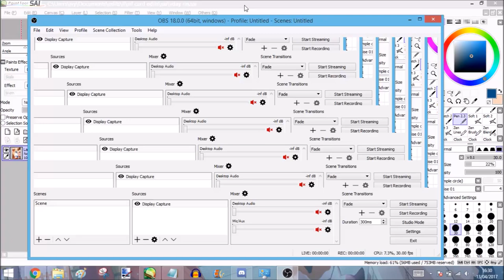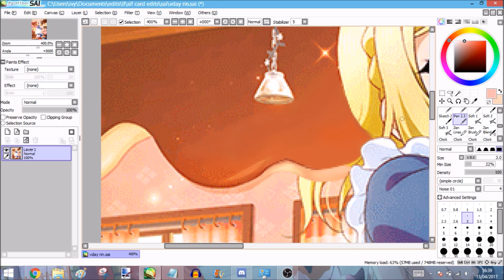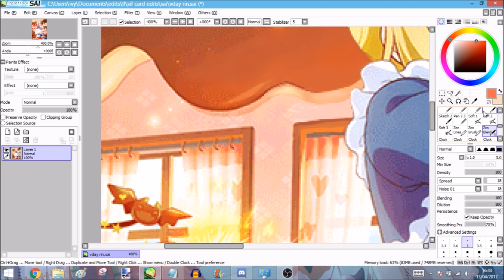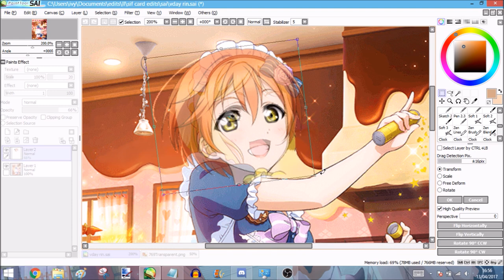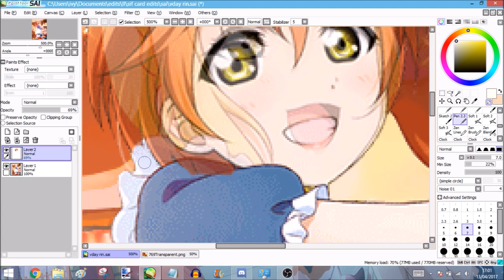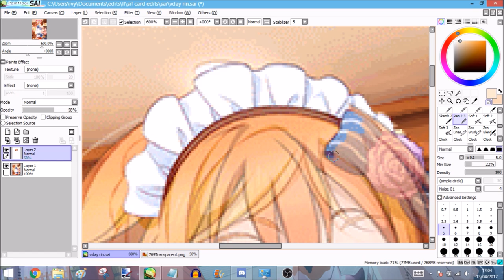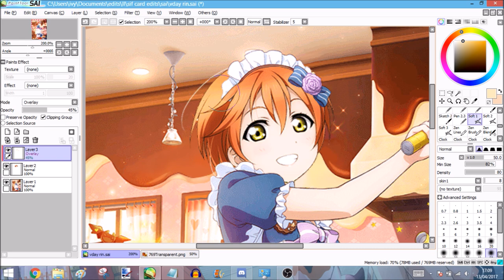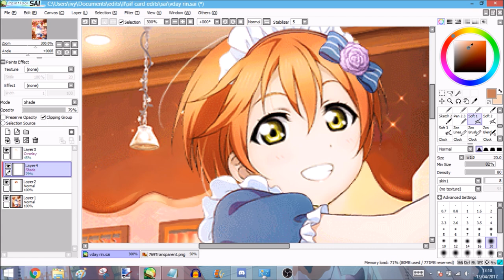speed card edit: valentines mari to rin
first attempt at recording my edits. it turned out ok i guess??? lmk if there's anything i can work on

this was a request for RinnyBirb on school idol tomodachi!
my requests are currently closed though, please don't ask about them